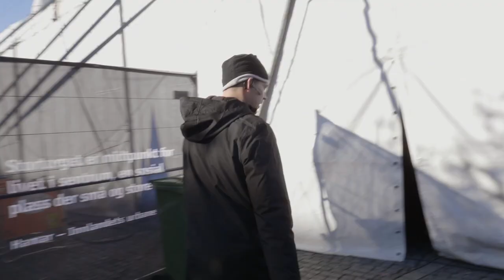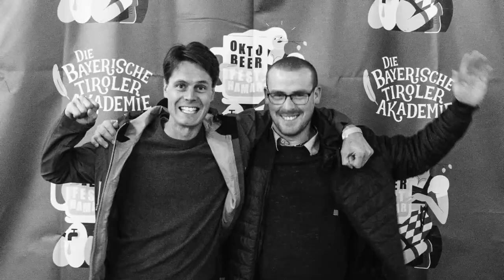Vlog 6 – Kjell Rune har en klar beskjed til alle som bruker posesnus.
Kjell Rune har en klar beskjed til alle som bruker posesnus. Vi rigger til Oktoberfest i samarbeid med Eventlaget 😀